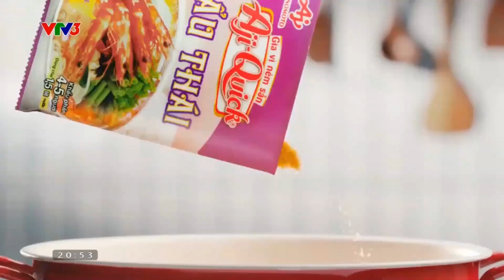03 19 23 AJI QUICK LAU THAI Hotpot Seasoning AJINOMOTO TVC AJI QUICK 15s